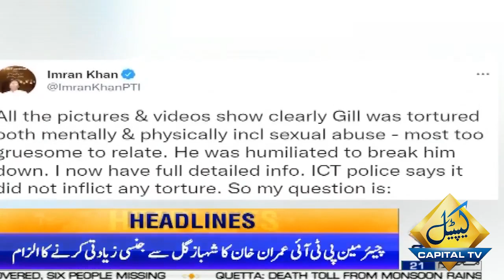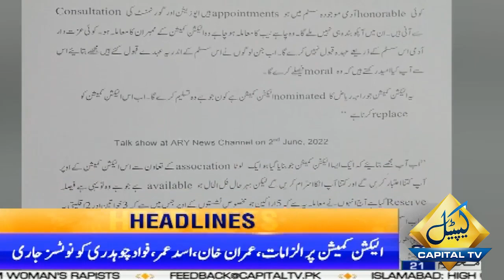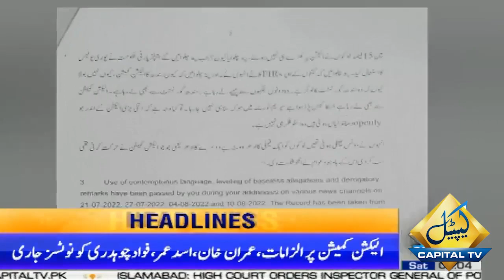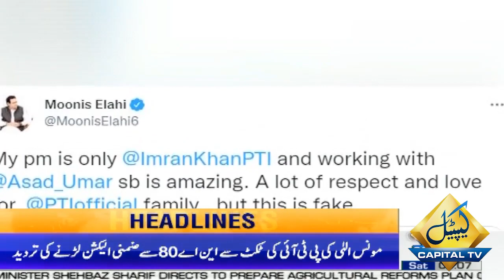Big Revelation about Shahbaz Gill | 09 AM News Headlines | 20 Aug 2022 | Capital TV